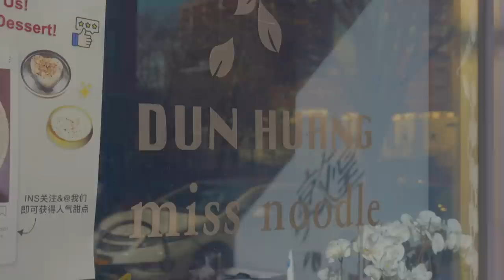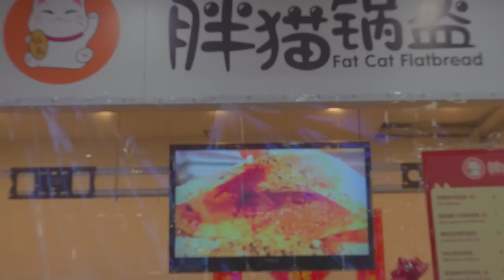BEST Food From the Ancient Silk Road - CHINESE FOOD EXPLAINED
Follow us for more personal content!
▸ Joint
CAMERA //
EDITOR //